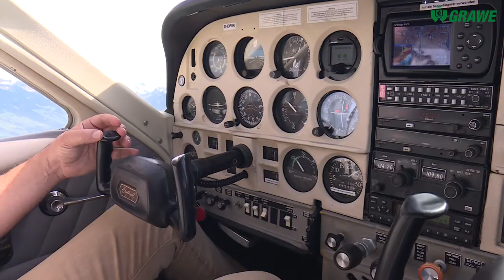Marco Fleisch - bester GRAWE Kundenberater Österreichs 2016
Im Jahr 2016 bewies das Versicherungsteam Fleisch erneut höchste Kompetenz. Marco Fleisch wurde zum 3. Mal als erfolgreichster Kundenberater der GRAWE-Mannschaft in ganz Österreich ausgezeichnet.